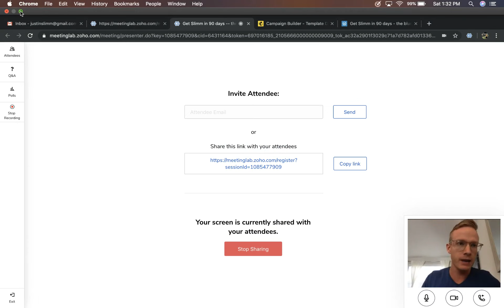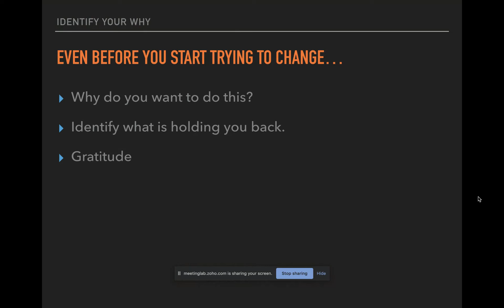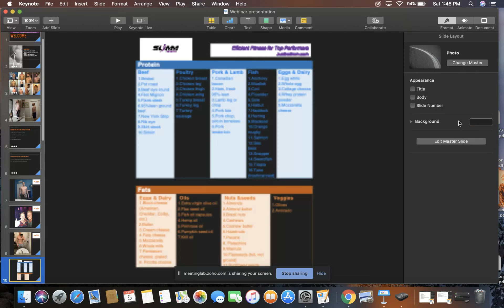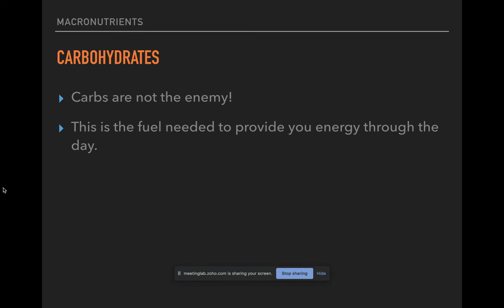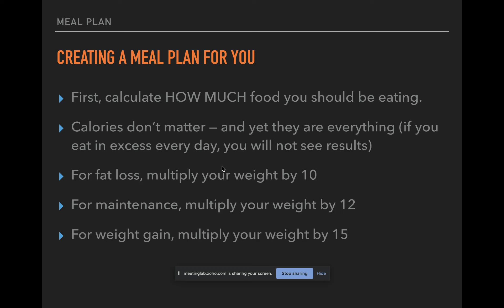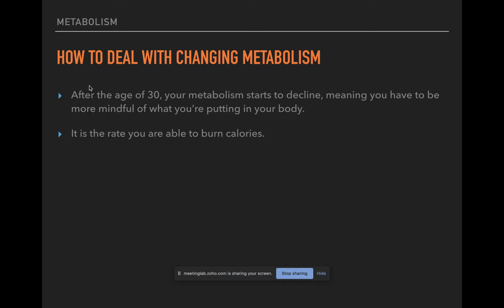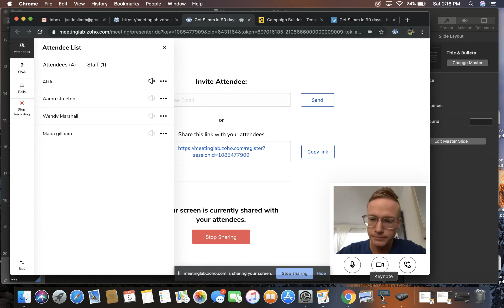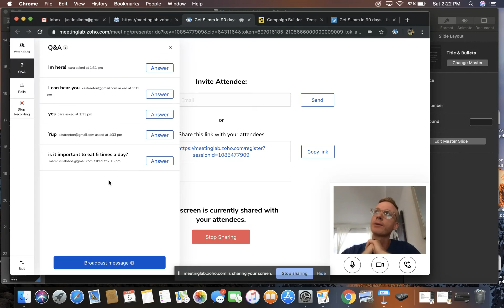How to lose weight effectively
When I lost 70 pounds in a year, it was after I changed my mindset and focus.

Lifting weights is great, but it's the diet that takes a lot of work, especially as someone who didn't count anything and just assumed what went into my body didn't make a difference.

This is a webinar I hosted for some people who were looking to lose a few pounds, feel good about themselves and conquer their goals.

What we focused on changed their outlook and will change yours too:

1. Gratitude for what you do have.

2. There is no shame in weight gain or weight loss. It's all individual.

3. What specifically to eat.

4. How to create your own meal plan.

5. What fitness does to your body.

Share this message if you found it beneficial.